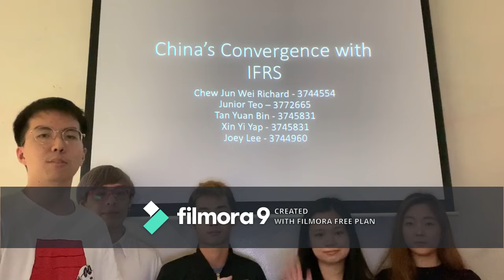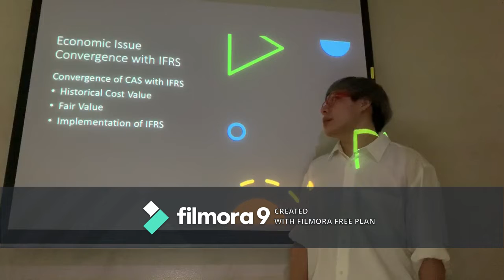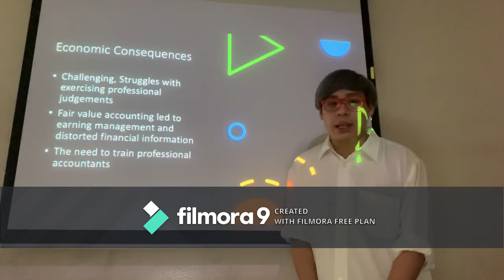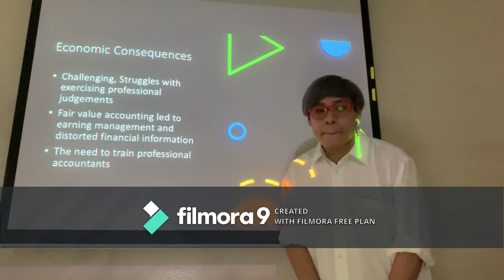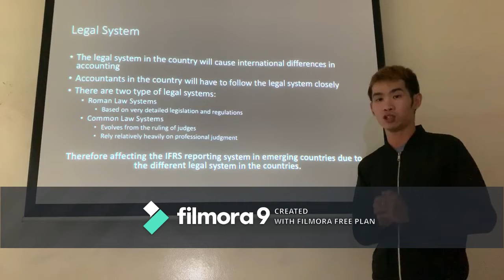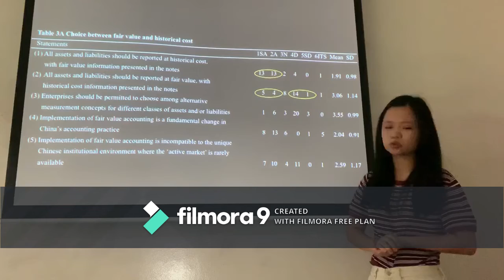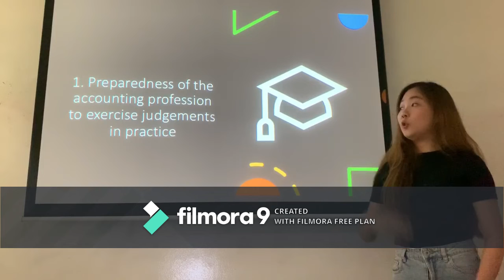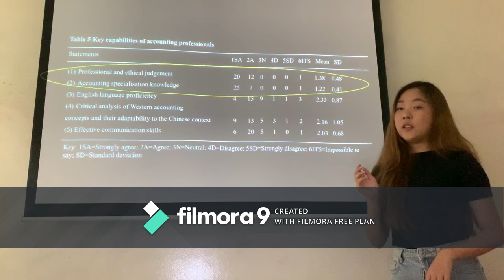FAT Assignment 2 Team 4 LF 01